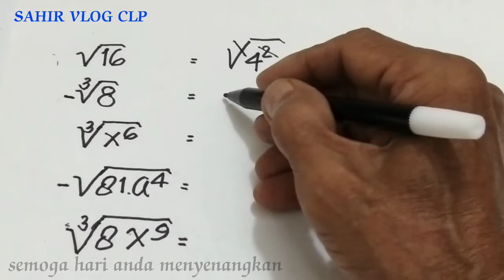PENYEDERHANAAN BENTUK AKAR || dengan pangkat akar tiga tahap demi tahap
PENYEDERHANAAN BENTUK AKAR*, dalam video saya PENYEDERHANAAN BENTUK AKAR ini ditunjukan dengan sederhana cara menyederhanakan bentuk akar, untuk anda yang baru bergabung dengan channel ini dan anda suka silakan subscribe like comment share serta tekan tombol lonceng agar tidak ketinggalan video saya yang baru, untuk itu saya mengucapkan banyak-banyak terima kasih, anda semua diberikan kesehatan, rejeki yang berlimpah dan dimudahkan segala urusannya, tonton video PENYEDERHANAAN BENTUK AKAR ini sampai tuntas semoga bermanfaat untuk kita semua... 🙏🙏.

ikuti terus update video terbaru dari saya sahirvlogclp dan jangan lupa subscriber like dan comment.

SyberMath,
MonkiMath,